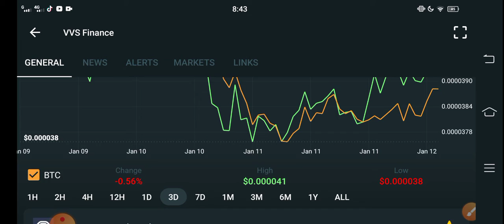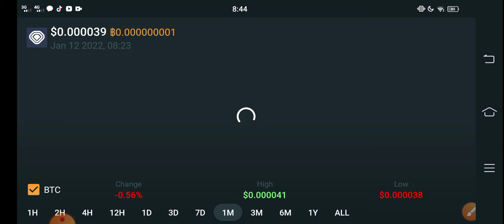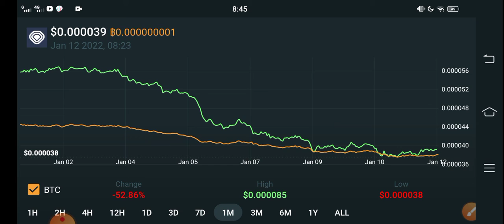VVS Road to $20000 || VVS Finance Price Prediction! VVS today News